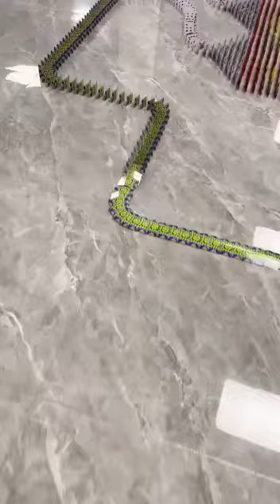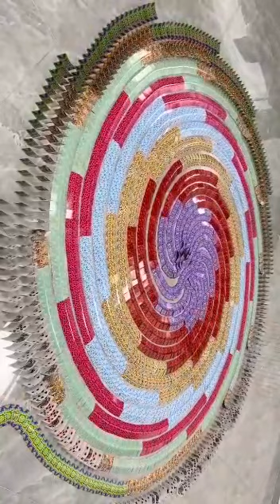Secuencia y coordinación wwaaaoo